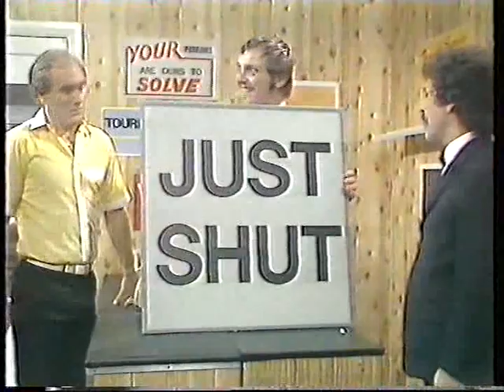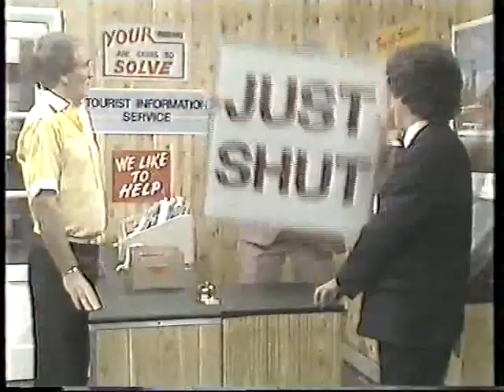Rik Mayall on The Cannon & Ball Show. More Rare Stuff!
Another rare clip of Rik Mayall from the early 80's. This was his appearence on The Cannon & Ball Show. See my other listings for more rare Rik. Also check out for comedy sketches.